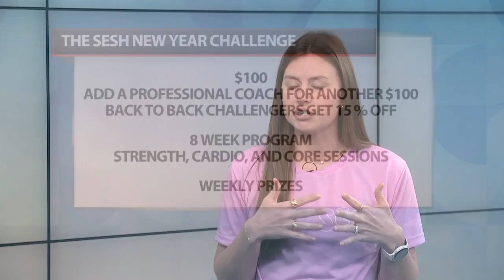Sesh Fitness visits WDRB Mornings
Sesh Fitness is here to help you with your goals for 2024.